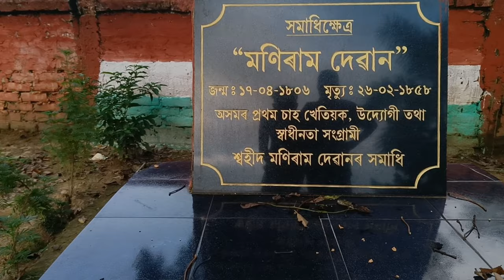maniram dewan.maniram dewan dathbody.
assam maniram dewan.maniram dewan dathbody please...Jorhat cinamara.